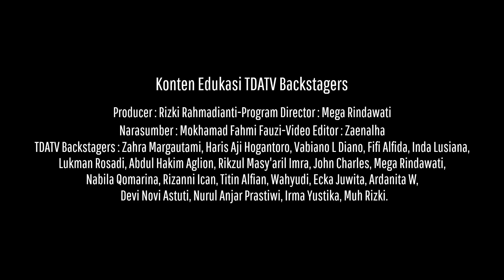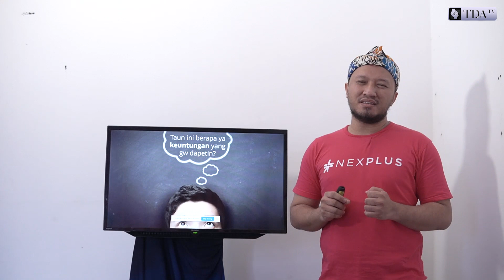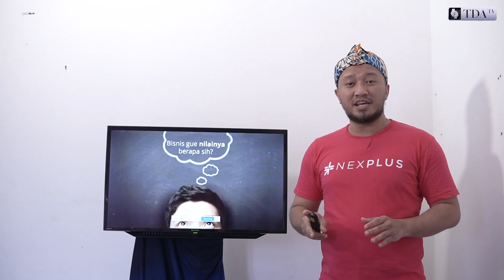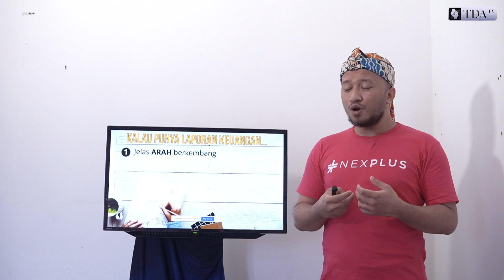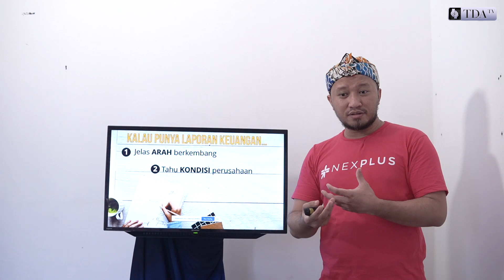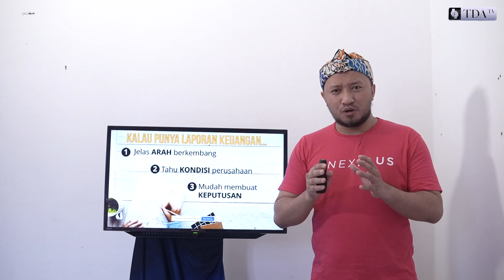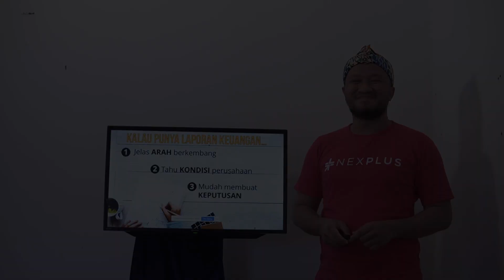Papan Score dalam Bisnis - Tutorial Lengkap Membuat Laporan Keuangan Sederhana untuk UKM Part 2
Kali ini teman teman bisa mempelari tutorial lengkap membuat laporan keuangan sederhana untuk ukm. Dipandu mas Mokhamad Fahmi Fauzi - Managing Partner Nexplus.id.

Video belajar membuat laporan keuangan untuk ukm ini terdiri dari 17 part yang bisa anda tonton sampai paham yaa..